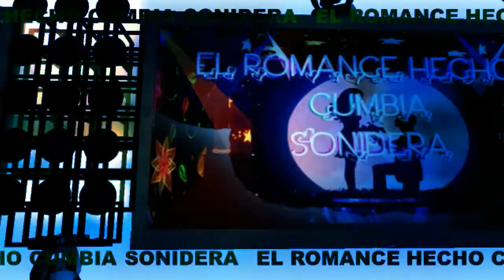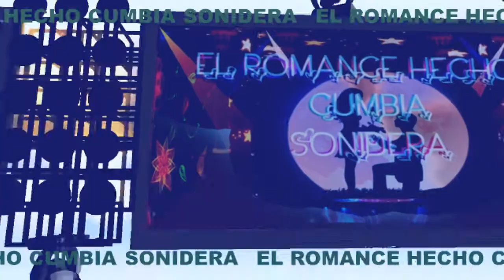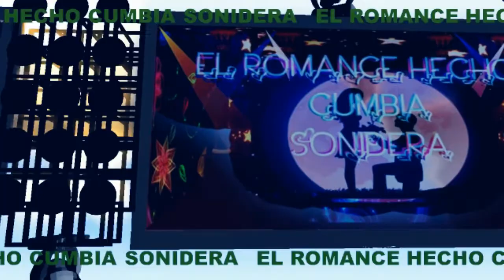CUMBIA ,el color de sus ojos💞 solo exitos SONIDEROS 2020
Canción - el color de tus ojos

Artista - Los de Akino

cumbias 2020
sonideros 2020
cumbias poblanas
cumbias romanticas